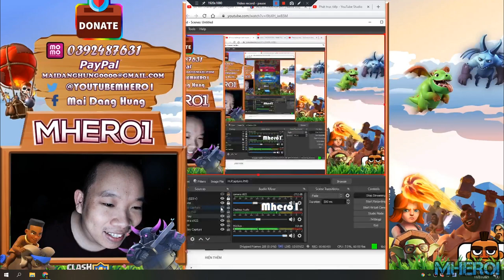i try get 20 Wins impossible👈 Best wizard deck Clash Royale